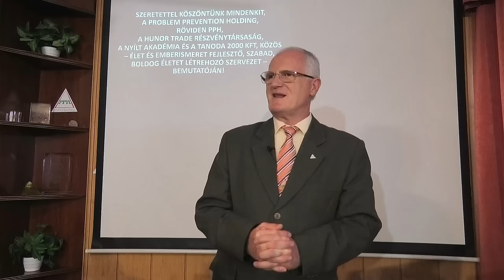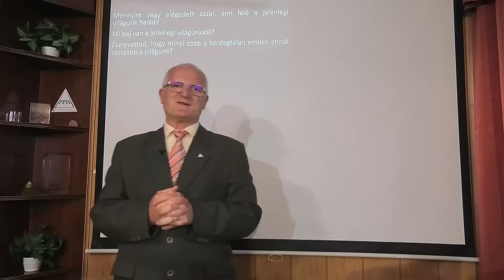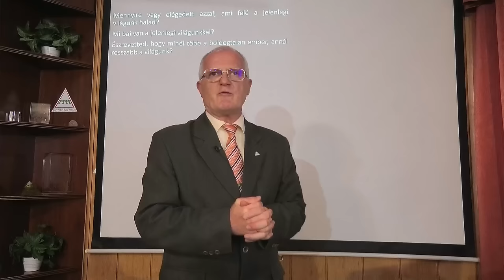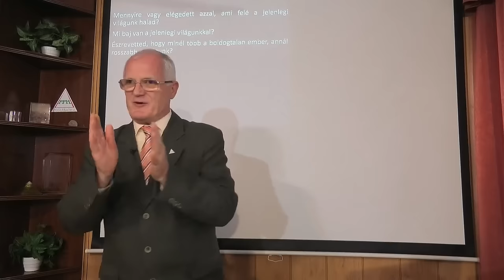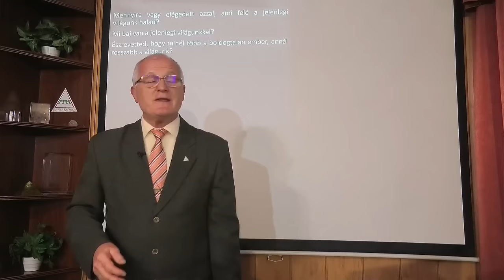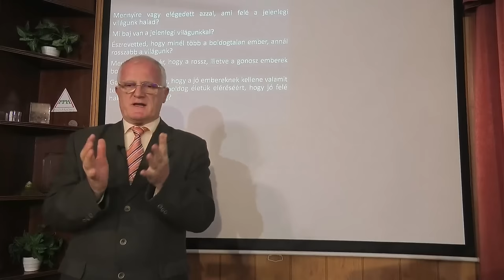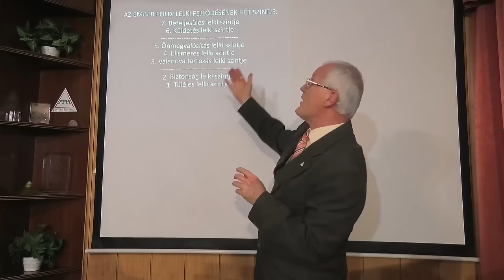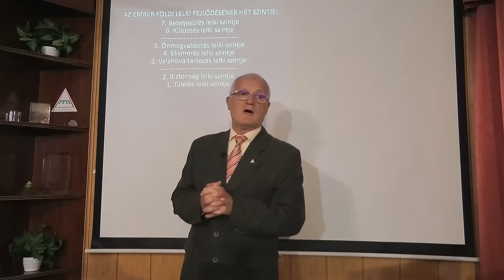2024 05 22 - LESZ-E III. VILÁGHÁBORÚ - Szedlacsik Miklós ember és életjobbító mester-coach előadása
LESZ-E III. VILÁGHÁBORÚ? Szedlacsik Miklós mester-coach ember és életjobbító ingyenes előadása. A PPH - Nyílt Akadémia ingyenes képzése. Csatlakozz a ténylegesen használható tudáshoz a weboldalunkon a következő linkre kattintva!